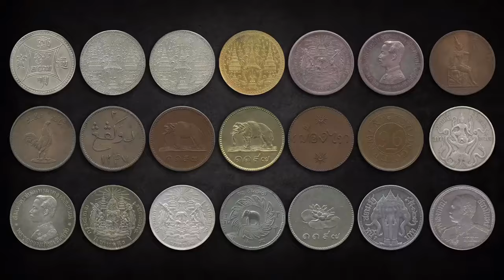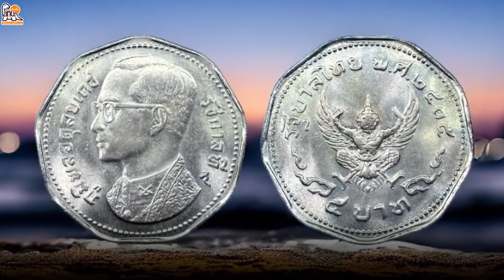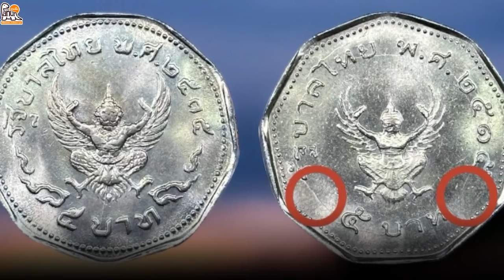เหรียญ 5 บาทครุฑ ปี2515 มีแบบหายากซื้อสูงสุด 50,000 บาท!!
💥ค้นด่วน! เหรียญ 5 บาทครุฑเก้าเหลี่ยมปี 2515 เจอรุ่นนี้ ยินดีซื้อ 10,000-50,000 บาท! ใครที่มีเก็บไว้เยอะ เอาออกมาดูเลย…